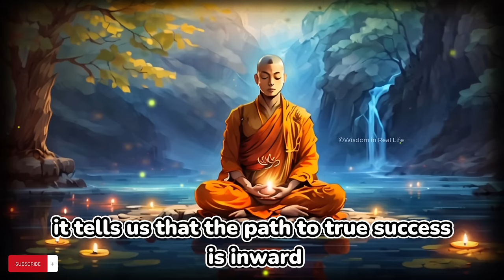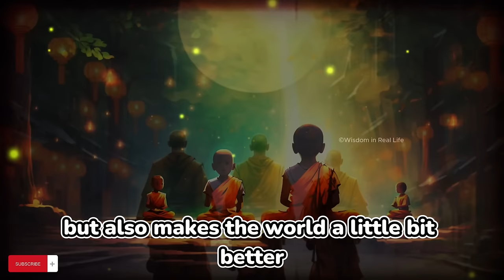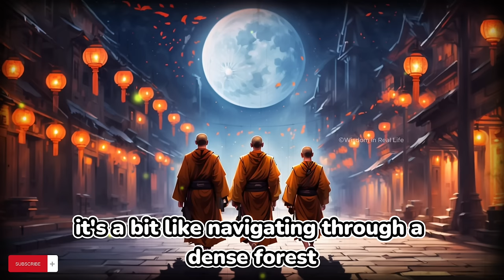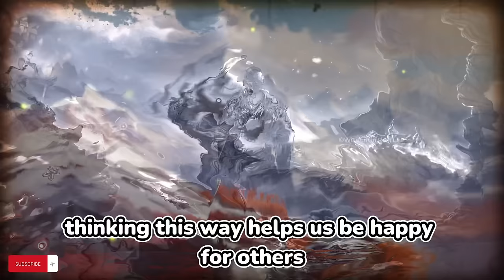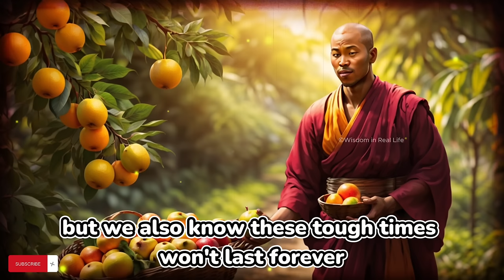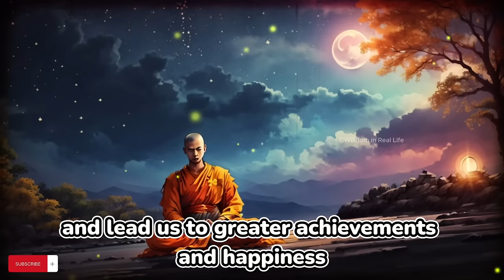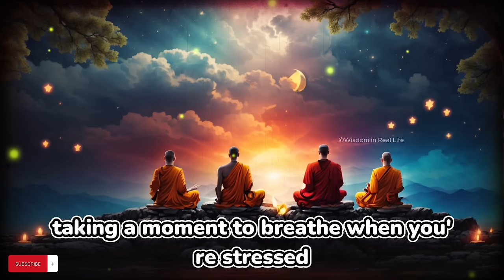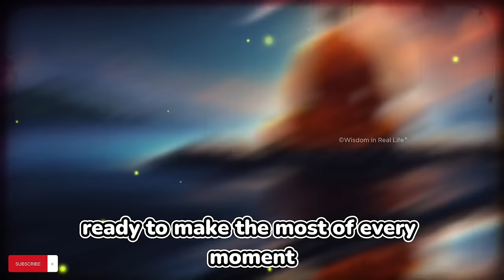WORK HARD IN SILENCE🤫 SHOCK THEM WITH YOUR SUCCESS | Buddhist Motivational Speech by Buddha's Wisdom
Looking for inspiration to transform your life? 🌟 Discover the power of moving in silence with our latest video on the 'Wisdom in Real Life' channel. In a world where noise dominates, learn how to embrace the Buddhist principle of 'Work Hard in Silence' and let your achievements speak volumes. 🙏✨

WORK HARD IN SILENCE🤫 SHOCK THEM WITH YOUR SUCCESS | Buddhist Motivational Speech by Buddha's Wisdom | Zen Story

Chapters-:
00:00 Don't Skip
03:33 1.Buddhism as a Guide to Mindful Work
07:48 2. The Transformative Power of Silence
11:22 3. Suffering and Perseverance on the Path to Success
15:38 4. Humility and Non-Attachment in Achievements
19:16 5. Inner Transformation Through Buddhist Principles
22:55 6. Patience and Resilience in the Face of Challenges
26:43 7. Embracing Impermanence and Non-Attachment
29:35 8. Meditation and Mindfulness for Daily Success
33:35 9. Equanimity and Compassion in Personal and Professional Life
36:48 10.Self-Discovery and True Success Through Action Over Words
40:14 Conclusion

This motivational video is not just another speech; it's a journey into the heart of perseverance and success. With guidance rooted in ancient wisdom, find out why working in silence is not just a strategy but a way of life that leads to undeniable success. 🚀💼

Explore the profound impact of choosing action over announcement, why the grind in silence is essential, and how to let your success be your noise. This video is a treasure trove of motivation, packed with insights on why and how to embrace the silence, the power of moving in silence, and the beauty of shocking everyone with your results. 🌱🔥

Dive into the essence of 'work hard in silence motivation', 'work hard in silence let your success make the noise', and 'trust no one and move in silence'. Whether you're navigating the distractions of social media or seeking the quiet strength for your personal growth, this video is for you. 📚💪

From 'why you need to move in silence' to 'how to become silent', we cover it all, wrapping powerful teachings with practical tips for everyday life. Join us on this enlightening journey and let's prove that silence is not just golden; it's powerful. 🌟💫

Remember, in the quiet moments of hard work, your success brews. It's time to work hard in silence and shock them with your success. 🙌✨